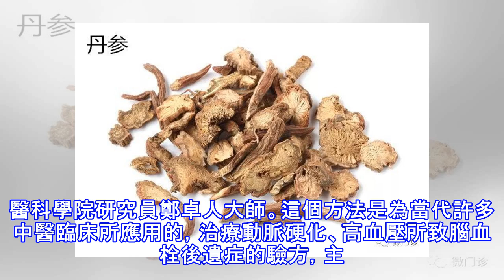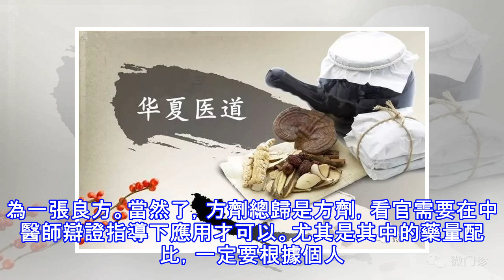「化血栓」，古人一個笨法，想不到竟成千古絕技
本文理論依據：《中醫內科辯證學》列位看官，今天我們來和您說一件事情，這就是缺血性腦中風，即腦血栓後遺症：半身不遂、肢體麻木、腰膝酸軟。 血栓堵塞腦血管引發中風——這樣的腦血管病，在當今時代是越來越多發了。尤其是在我國北方，這類血栓性疾病更是多見。走在街頭巷尾，因為中風而身體偏枯的人，經常可以遇到。腦血栓能不能不留後遺症？從現代醫學的角度分析，這和搶救治療的時機大有關係。如果搶救及時，通過介入溶栓治療，患者腦組織損傷小，就可能不留後遺症。如果搶救不及時，就很難說了。這是現代醫學給我們的康復機會。在古代呢？古代人如何應對中風的後遺症呢？ 我們的祖先不知道腦子裡哪出了血栓 ，不知道哪一處腦組織受到的...